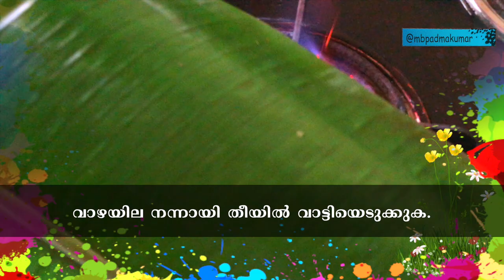നാടൻ അടപ്രഥമൻ.| LESSONS LIFE TAUGHT| M.B.PADMAKUMAR | Chapter 20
"ഓരോ പാചകക്കാരനും ദൈവം ഒരു രഹസ്യം പറഞ്ഞുകൊടുക്കും…"
ഈ അടപ്രഥമനിൽ ആ രഹസ്യം ചേർത്തിട്ടുണ്ട്...